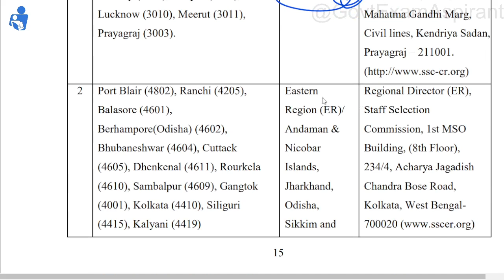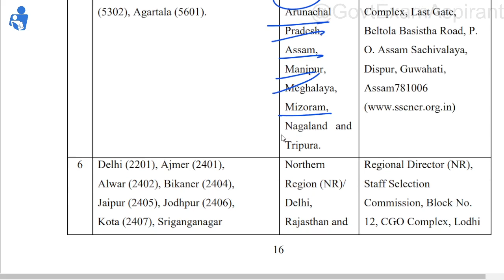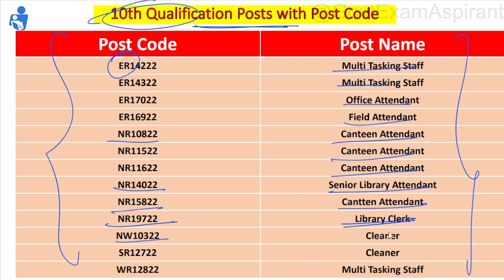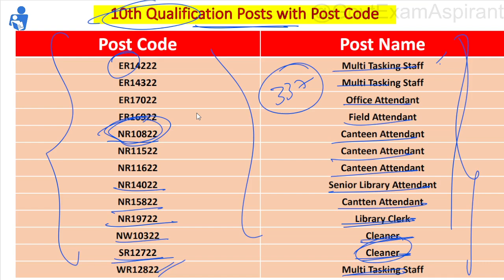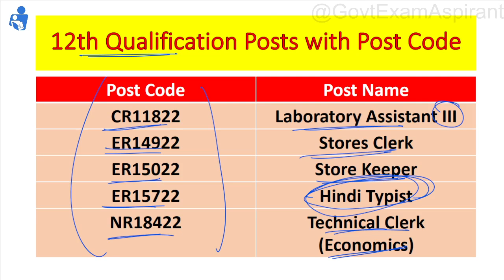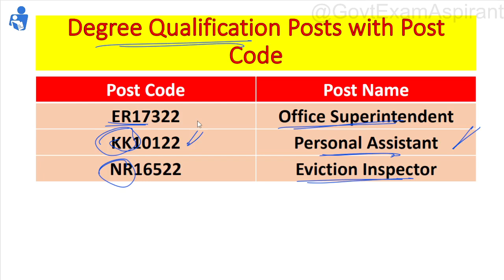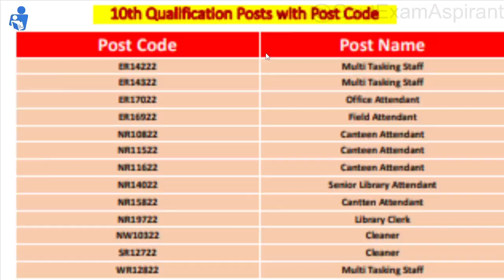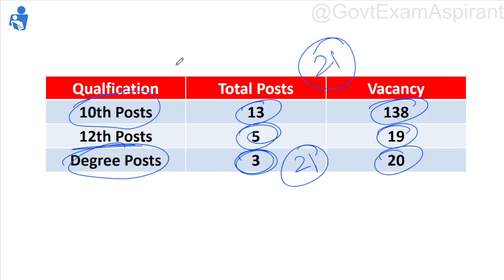SSC Selection Post Phase 10 No Experience No Specific Qualification Posts Tamil